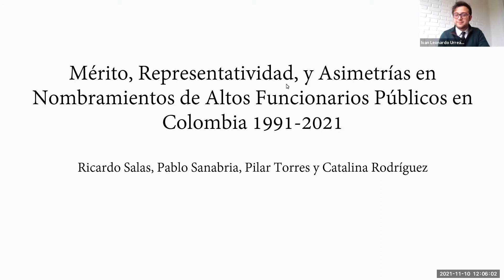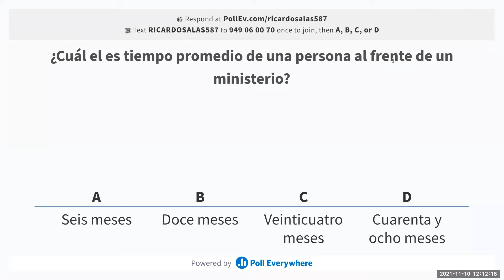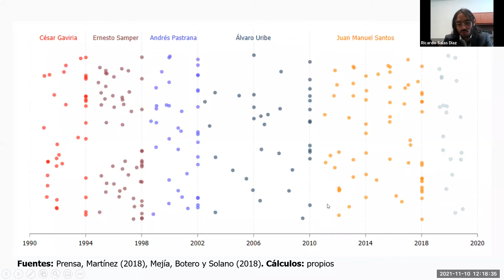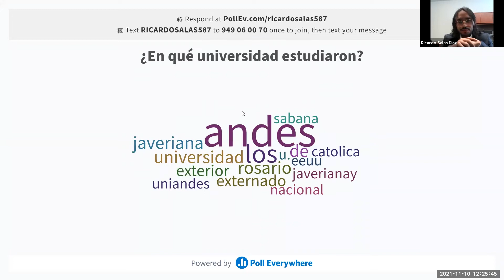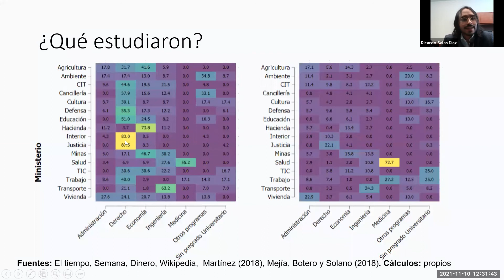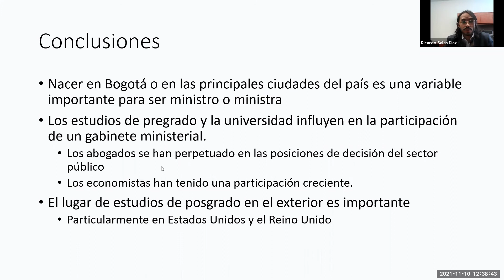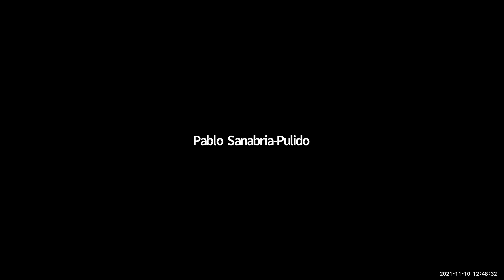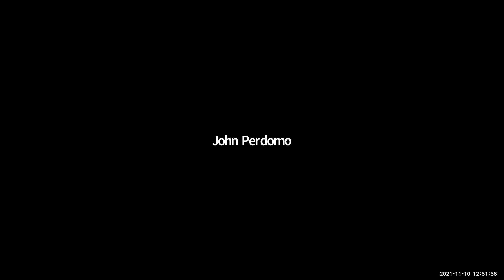Mérito, representatividad y asimetrías en nombramientos de funcionarios en Colombia 1991-2021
Colombia a tenido seis presidentes y 236 personas al frente de un Ministerio desde 1991. En este artículo, reconstruimos las biografías de estos ministros y ministras para analizar diferentes aspectos de la conformación de los altos cargos de la administración pública. Nuestros análisis indican que la representación es asimétrica para diferentes variables. El sexo, el lugar de nacimiento, los estudios de pregrado y posgrado, y la vida profesional definen trayectorias de ciertos individuos y grupos hacia los altos cargos en Colombia. Los datos revelan algunas lineas de política a trabajar para mejorar la combinación de mérito y representatividad.

Autores: Ricardo Salas, Pablo Sanabria, Pilar Torres y Catalina Rodríguez

Moderador: Leonardo Urrea profesor de la FCE UNAL

Fecha: Noviembre 10 de 2021